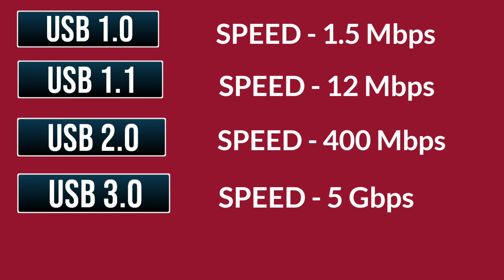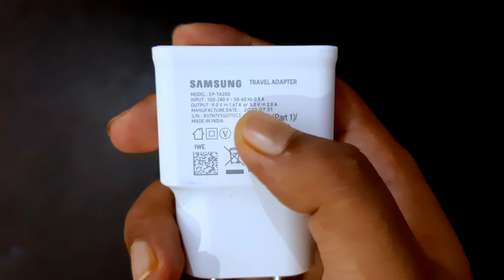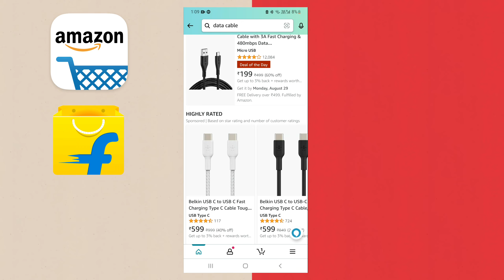How To Buy Original and Fast Charging Cable⚡️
Hello World,

Timestamp:
00:00  Intro
00:53  USB Buying Guide
03:28  Best Place To Buy USB Cable
04:39  Watch Video On Adaptor Also!!!

Thanks For Reading and Watching The Video.